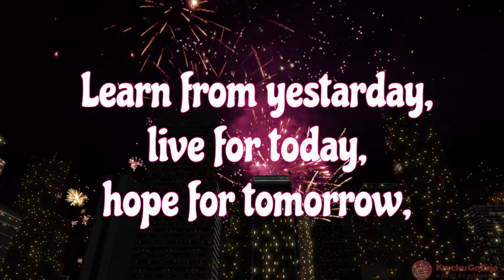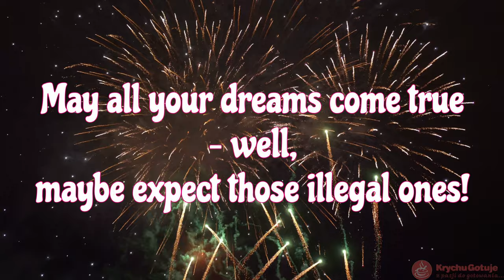Happy New Year 2023 - best wishes!!! Best of luck in 2023!!!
Happy New Year 2023 - best wishes!!! Best of luck in 2023!!! New year's eve wishes:
Wishing you a happy and exciting New Year with plenty of good suprises ahead May all your dreams come true – well,
maybe expect those illegal ones!
Best of luck in 2023!!!
Wishes for the new year
Cheers to a new year and another
chance for us to get it right
„No matter how hard the past is,
you can always begin again”
Learn from yestarday, live for today,
hope for tomorrow,
It is not in the stars to hold our
destiny but in ourselves